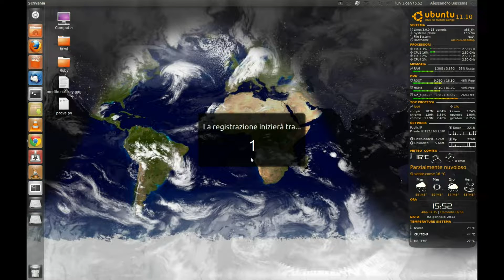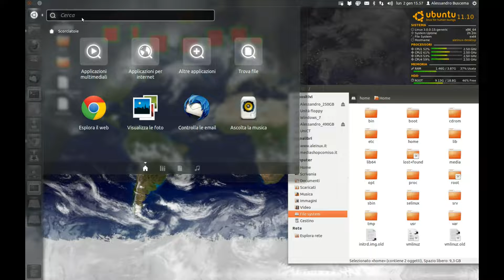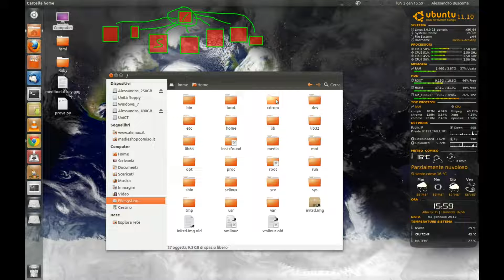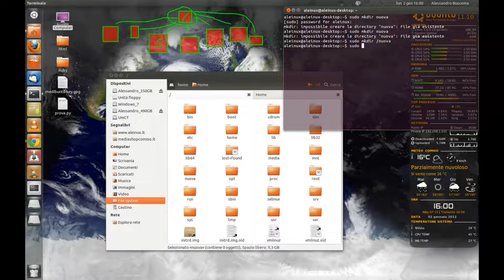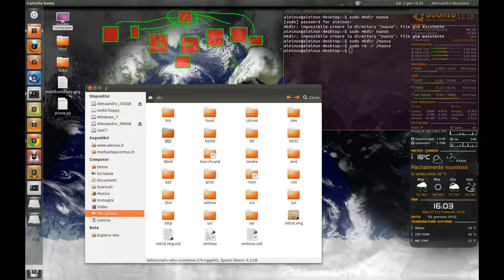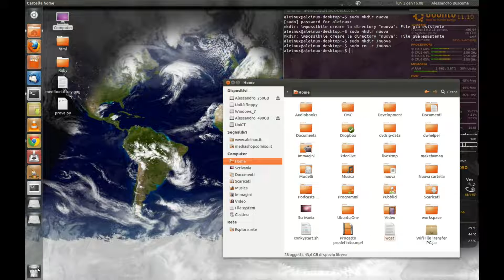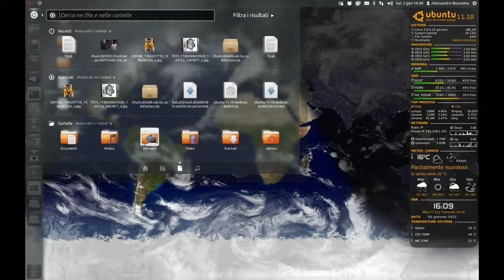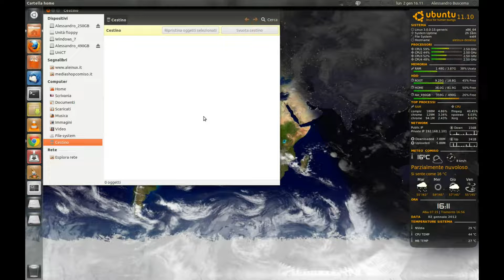02_intro_Ubuntu-Cartelle e filesystem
Muoversi dentro Ubuntu. Disposizione cartelle, differenza della cartella "home" rispetto a tutte le altre. Accenni sul file system.